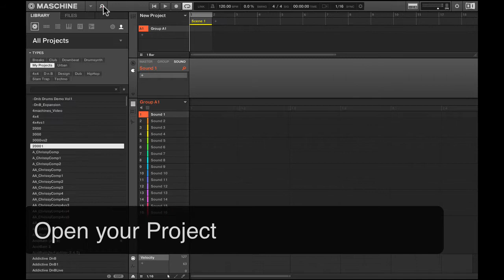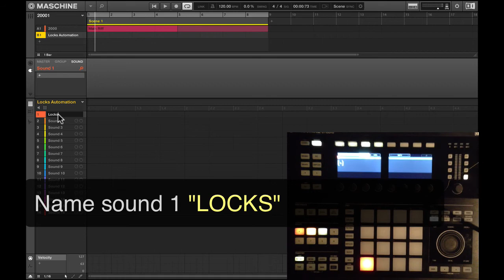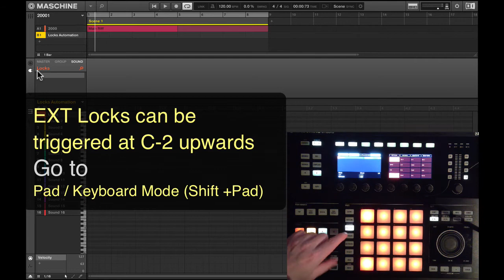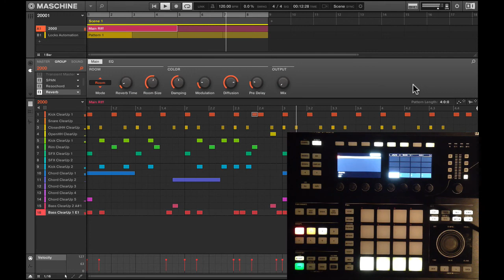Automate LOCKS | Maschine STANDALONE | Mac | Not In The Manual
Tutorial

**PLEASE READ**

Creating a virtual midi cable in Windows is not included (Sorry) but i'm sure it can be done.

This tutorial is using Mac Osx 10.9.5 / Maschine 2.6

I am using MIDI Channel 16 to route my Locks automation but you can obviously use which ever MIDI channel you like.